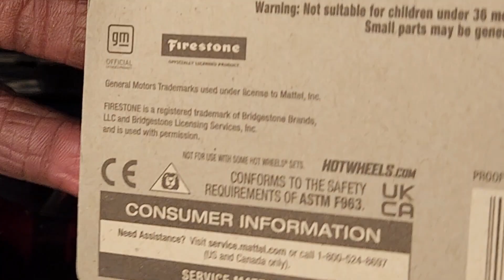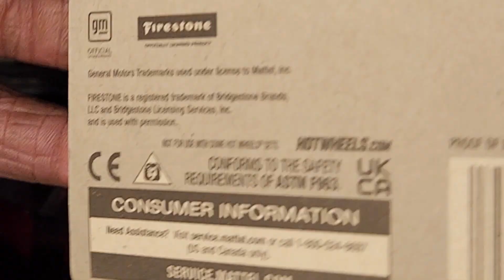GARY'S DIECAST COLLECTION CAR OF THE DAY